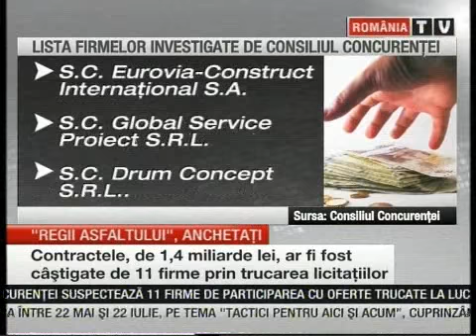mafia asfaltului anchetată - 16.02.2012